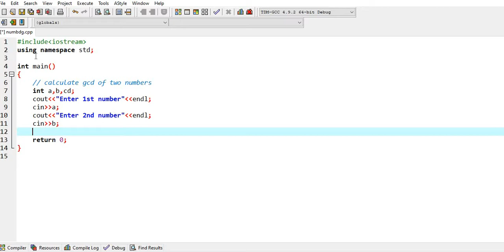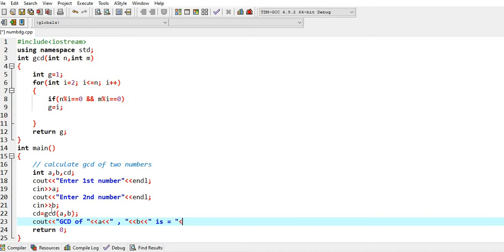Calculate greatest common divisor of two numbers || part-113